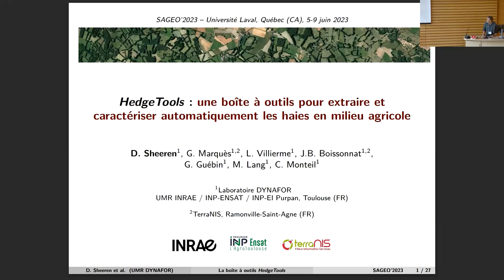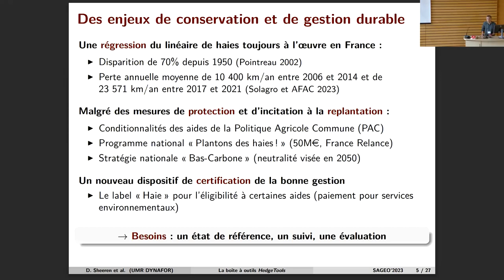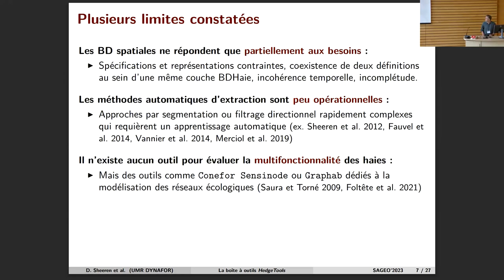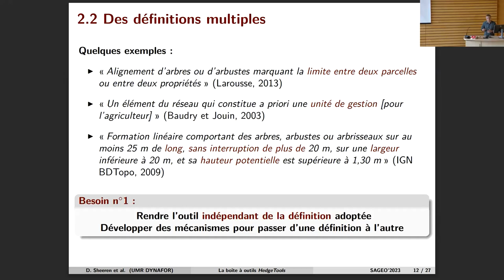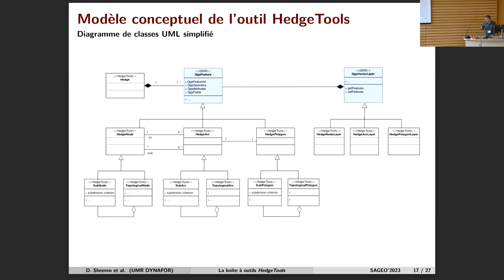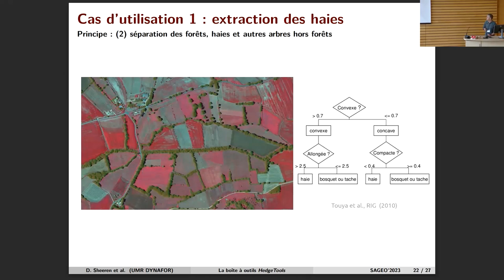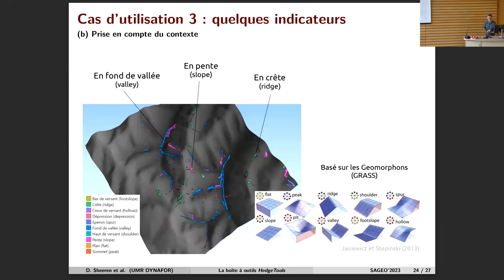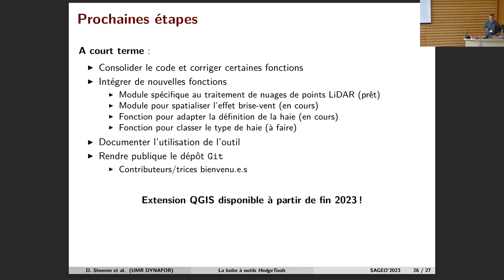D. Sheeren (UMR Dynafor): HedgeTools (...): communication orale à SAGEO2023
titre complet: HedgeTools : une boîte à  outils pour extraire et caractériser automatiquement les haies en milieu agricole.

David Sheeren, Gabriel Marques, Lewis Villierme, Jean-Baptiste Boissonnat, Guillaume Guebin, Marc Lang et Claude Monteil

Résumé : La haie occupe une place centrale dans les approches paysagères de l’agroécologie à travers les fonctions de production, de régulation et de protection qu’elle assure. Toutefois, l’opérationnalité de ses fonctions dépend des caractéristiques de la haie, au-delà de son existence dans un territoire. S’il  existe différentes techniques permettant d’extraire automatiquement les haies dans des images, il n’existe pas de boîte à outils dédiée à l’évaluation de leur multifonctionnalité. Dans cet article, nous présentons HedgeTools, un nouveau plug-in sous QGIS conçu pour caractériser les haies selon différents points de vue et différents niveaux d’analyse.

Communication orale réalisée à la conférence "Spatial Analysis and GEOmatics" SAGEO 2023.